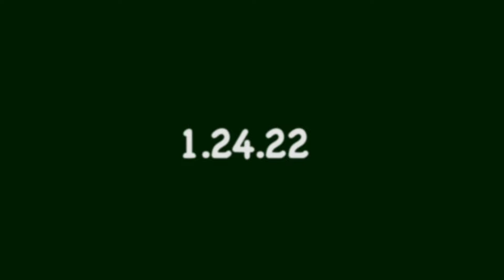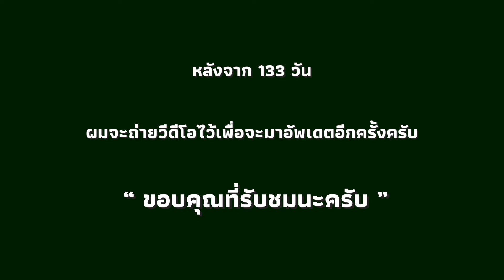Syngonium wendlandii Schott | ออมเพชร ( Ep.2.1 )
ช่อง SO Tree ทำคลิปวีดีโอเกี่ยวกับการเจริญเติบโตของต้นไม้ เราจะถ่ายคลิปวีดีโอในแต่ละวัน  สัปดาห์ และ เดือน เพื่อนำวีดีโอมารวบรวมและนำเสนอผมงานในแต่ละคลิปวีดีโอ  หากท่านใดมีคำแนะนำ สามารถคอมเมนต์บอกได้เลยนะครับ